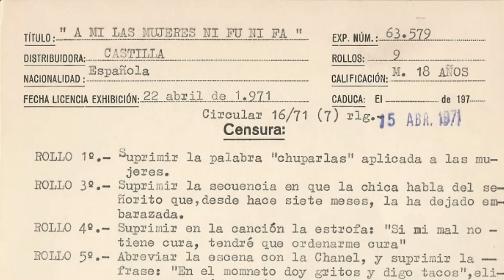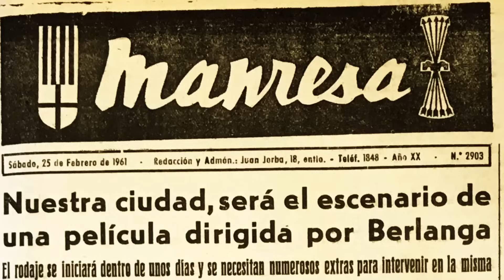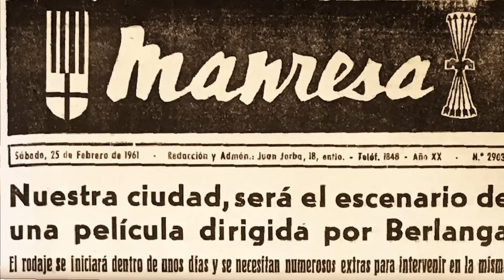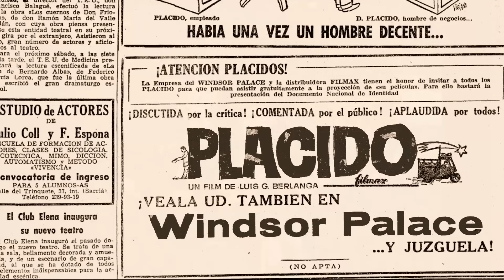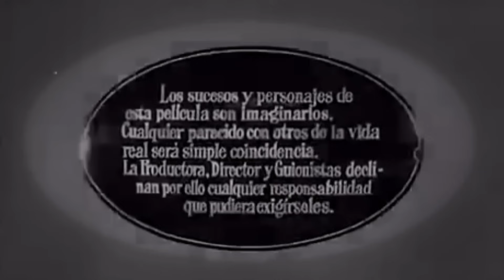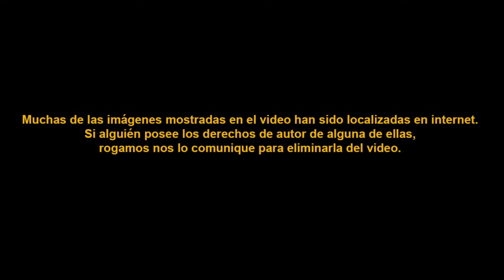CUANDO MANRESA SE CONVIRTIÓ EN PLATÓ CINEMATOGRAFICO. PLACIDO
Plácido es una obra maestra del cine español. Su director, Luís García Berlanga, ya había mostrado su talento y su crítica social en películas como Bienvenido, Míster Marshall (1953), Novio a la vista (1954), Calabuch (1956) o Los jueves, milagro (1957).

Berlanga se había hecho famoso con Bienvenido Míster Marshall, que triunfó en Cannes en 1954. En 1958, Berlanga se puso a pensar en el guion de su sexta película.
Para burlar a los censores, buscó a Rafael Azcona, que era un maestro en eso. Con él había hecho el guion de Se vende un tranvía, un corto de 1959. Pero Azcona estaba en Italia y no podía venir. Así que Berlanga le pidió a Josep Lluís Font y José Luis Colina que le retocaran el guion. Querían retratar la vida de una ciudad de provincias y enfocarse en Plácido, un transportista pobre que tenía que pagar la primera letra de su motocarro el día de Nochebuena.

Para empezar, el título del guion, “Siente un pobre a su mesa”, no gustó a la censura. De momento, lo llamaron “Los bienaventurados”. Tenían la idea de hacer la película en Madrid y en Cuenca o Vitoria. Pero hubo líos en la producción y se marcharon a Barcelona. Allí buscaron una ciudad pequeña y no muy lejos de la capital. Encontraron Manresa, que les iba de maravilla para el guion.

La productora tenía las oficinas en la calle Séneca 33 de Barcelona. La mayor parte de los interiores se rodaron en los estudios Orphea de Barcelona, que se quemarían al año siguiente. De esos estudios tenemos un video.

El 27 de febrero de 1961, el equipo de producción se fue a Manresa. Se alojaron en el Hotel Santo Domingo y el Bar Perdiu, descansaban y comían entre rodaje y rodaje.

Hicieron un casting en el Casino de Manresa, donde se presentaron más de doscientos vecinos.
Los que hacían de figurantes cobraban sesenta pesetas al día. Los de la banda municipal, trescientas. Para los papeles secundarios con diálogo, escogieron a aficionados al teatro. Les pagaban ciento cincuenta pesetas al día. Una de ellas era Paquita Blanch, que se cayó en la prueba y a Berlanga le hizo tanta gracia, que incluyó la caída en la escena.

El rodaje fue duro y pesado, por el frío sobre todo. Empezó el primero de marzo y acabó el veintinueve. Muchas escenas de interiores se grababan de noche. Los fines de semana, el director y su equipo se iban en tren a Barcelona, a ver lo que habían filmado en el cine Windsor.

La película era el tema del momento. Cada día se juntaban los vecinos para ver cómo rodaban y para conocer a los actores. Para que no hubiera mucho jaleo, desde el periódico se aconsejó que no fueran más de dos miembros por familia.

La historia transcurría en una ciudad de provincias, donde unas beatas que les gustaba hacer el bien a la vista de todos se les ocurrió una idea para Navidad. Iban a hacer una subasta rara. Los ricos de la ciudad tenían que pujar para llevarse a un pobre a cenar en Nochebuena. El eslogan era “Siente un pobre en vuestra mesa”.

El que se encargaba de montar la campaña benéfica era Quintanilla, un petimetre que contrataba a un pobre hombre para que saliese en la cabalgata con su nuevo motocarro.
Plácido se mete en un lío tras otro con miedo a no poder llegar al banco para pagar la primera letra de su vehículo. Al final de la noche, cansado y decepcionado, se da cuenta de que la campaña de Navidad, en lugar de ayudar a los pobres, ha sido una farsa.

Plácido es una película que habla de la incomunicación, un tema que le gustaba mucho a Berlanga. Todos su personajes, ricos o pobres, están metidos en sus problemas y sus contradicciones y no ven más allá de sus narices. Son una suerte de galería sociológica del franquismo a través de los cuales hablaba toda una época. Una característica de la película es su espíritu coral siempre presente en los guiones de Berlanga y Azcona.

El motocarro que porta una estrella de Navidad en el techo es un personaje más de la película. Un símbolo de la pobreza de la España de su tiempo y, a su vez, el único sustento del protagonista. Como anécdota os diré que fue alquilado a Enric Martí, un transportista local. Fue el quién condujo el motocarro en las secuencias más complicadas.

Los actores de la película estuvieron soberbios: José Luís López Vázquez, Manuel Alexandre, Elvira Quintillà, Agustín González, Antonio Ferrandis, Amparo Soler Leal... Y también estaba Casto Sendra, “Cassen".